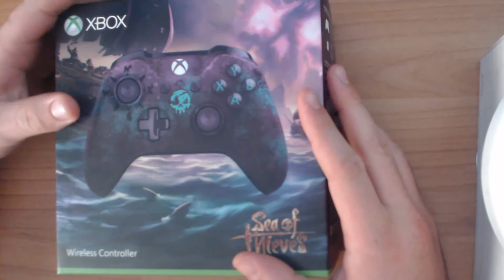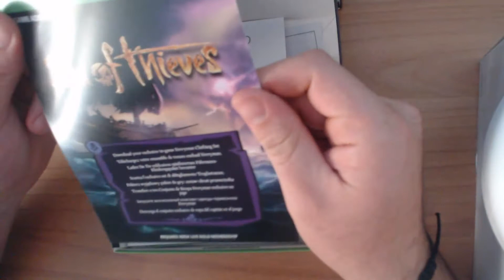Το "πειρατικό" χειριστήριο του Xbox One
Ο Δημήτρης Κουκ. απέκτησε το "πειρατικό" χειριστήριο του Xbox One για το Sea of Thieves και μας το παρουσιάζει μέσα από το νέο Casual Unboxing.